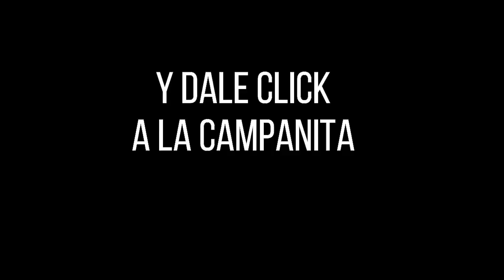Resultado CULONA NOCHE del jueves 02 de diciembre de 2021 ✅🥇🔥💰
Hola buenas noches, te presentamos los resultados de las loterías y chances en Colombia, vamos con el Resultados del Chance Culona noche del jueves 02 de diciembre de 2021.

resultados loterias
resultado loteria